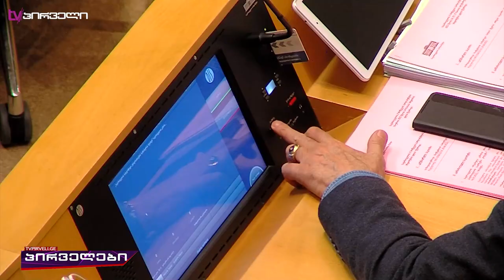დეკანოიძე VS ბოკუჩავა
დაპირისპირება ენმ-ს ს ყოფილ და მოქმედ წევრებს შორის. ანი წითლიძის შემდეგ ხატია დეკანოიძეს ოცნებასთან გარიგებაში თინა ბოკუჩავა ადანაშაულებს